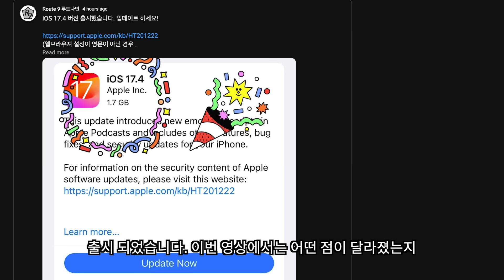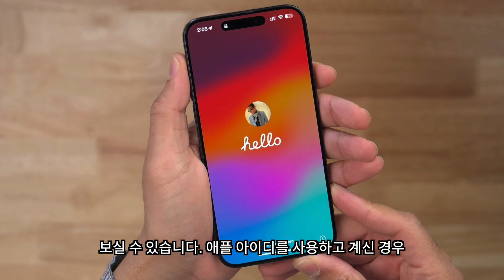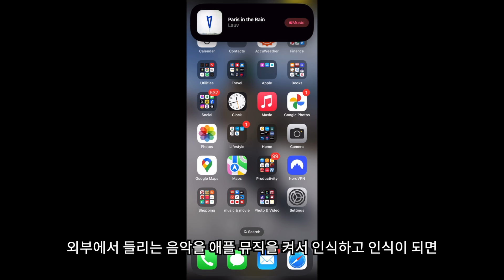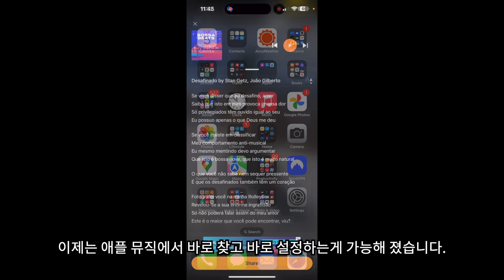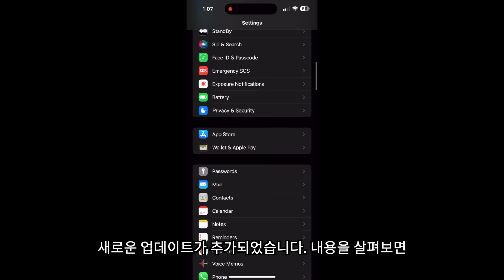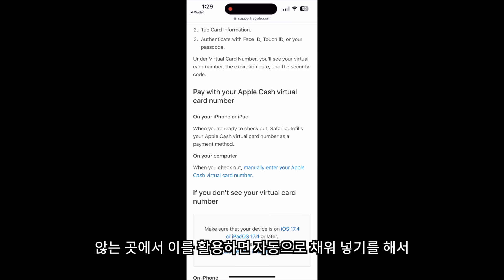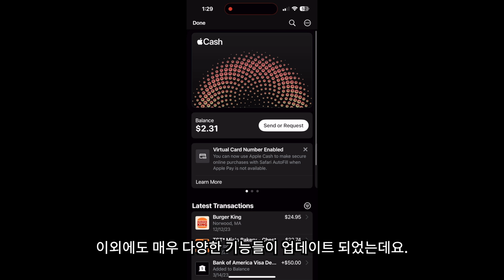iOS 17.4 출시 및 중요 사항 총정리 | 시리, 양자 내성 아이메세지, 음악인식 기능등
iOS 17.4 버전이 출시되었습니다. 재미있는 기능들이 많이 출시가 되었는데요. 무엇보다 커뮤니티 탭을 통해서 말씀 드렸던 양자 내성 암호화 시스템이 아이 메세지에 적용되어서 최강의 보안성을 갖게 되었습니다. 또 시리의 경우 다국어 메세지를 읽을 수 있도록 업데이트 되었고 아직은 유럽에서만 사용 가능하지만 서드파티의 앱스토어를 사용할 수 있는 사이드 로딩 기능도 추가 되었습니다. 이외에도 재미있는 기능들이 많이 추가 되었는데요 이번 영상에서 iOS17.4의 특장점을 간단히 정리해 보았습니다.

타임스탬프
0:00 인트로
0:11 iOS 17.4 지원아이폰
0:25 iOS 17.4 모뎀 업데이트
0:54 iOS 17.4 시작화면
1:15 iOS 17.4 서드파티 앱스토어
1:55 iOS 17.4 배터리 관리
2:30 iOS 17.4 뮤직앱
3:11 iOS 17.4 팟캐스트
3:40 iOS 17.4 아이메세지
4:34 iOS 17.4 시리
5:18 iOS 17.4 위젯
5:42 iOS 17.4 애플캐쉬